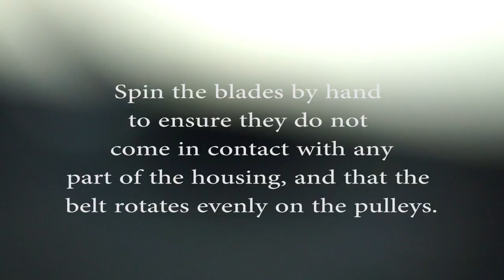XE425 - Barrel Fan Motor Replacement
Motor Replacement instructional video for MaxxAir BF42BD and BF36BD
fans. Replaces a BRE425 motor.